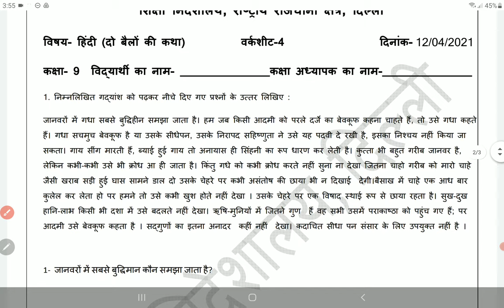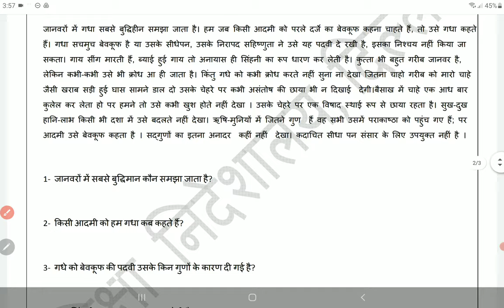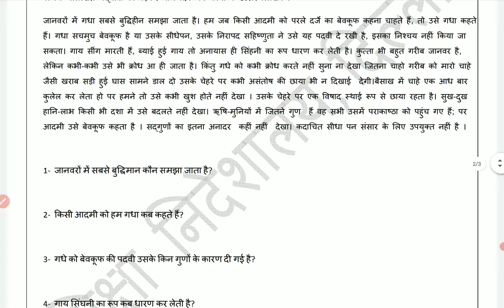Class 9 Hindi worksheet 4 12 April 2021 | 9th Hindi Worksheet 4 12 April | PCMB DIGITAL GURUKUL